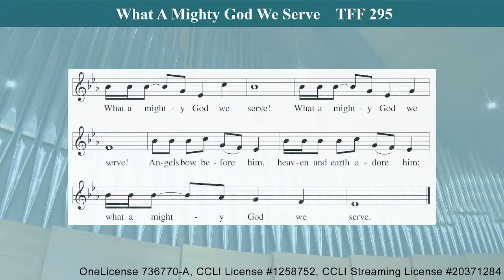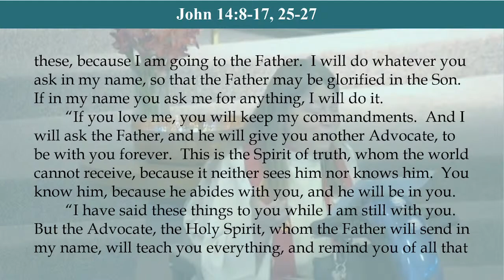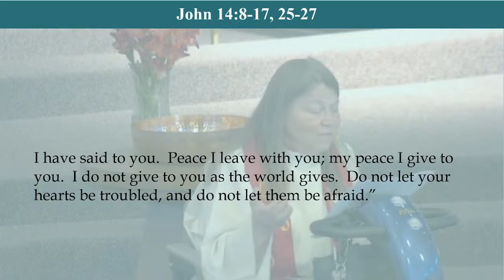June 5 Sermon - Pastor Cyndi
Pastor Cyndi preaches from John 14:8-17 [25-27]